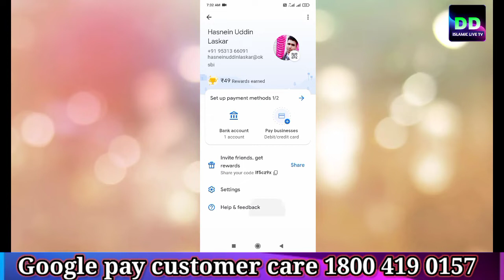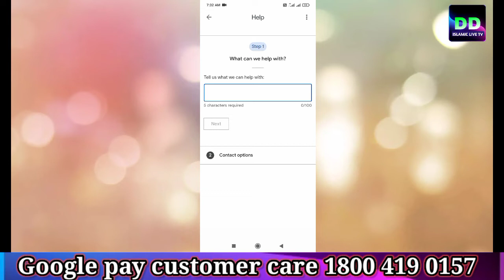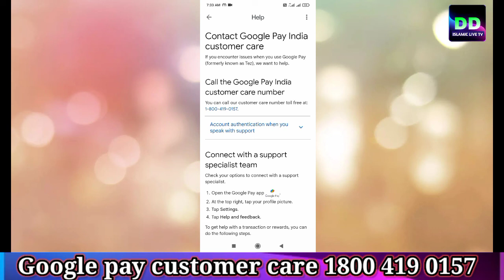Gapy App use customer care support Google not search gpay customer care number